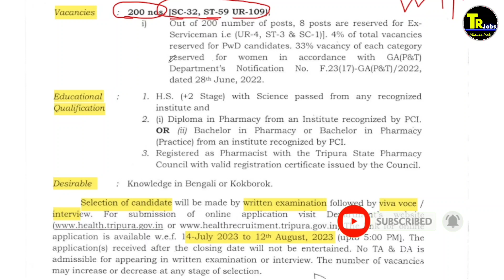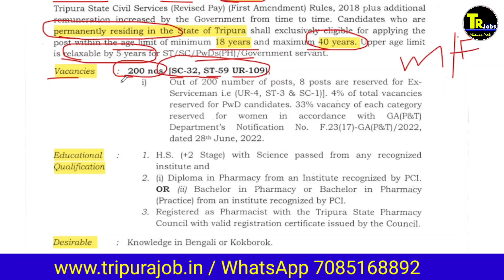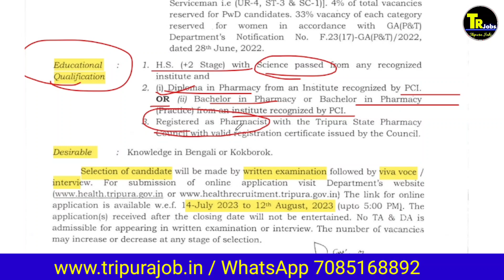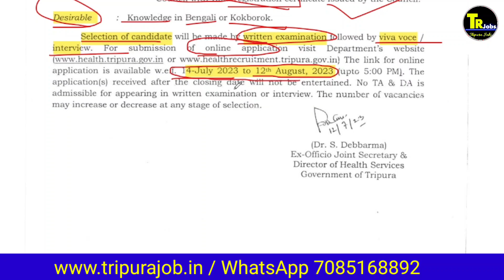ত্রিপুরার স্বাস্থ্য দপ্তরে নিয়োগ 2023|tripura jobs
Looking for a tripura job ? Join us for the upcoming Tripura jobs! This event will offer you the opportunity to meet with many employers and see what jobs are available in Tripura. You don't want to miss out on this important opportunity!

Don't miss the tripura job! This is your chance to meet with many employers and find the perfect tripura job anganwadi. This event is scheduled for intervew date  notification check now,  so be sure to register soon!

1.Call number only Promotion ( call time 8:00pm to 10 pm)

People also ask:
Who is the health secretary of Tripura?
Who is the director of Health Services in Tripura?
What is the health infrastructure in Tripura?
What is Tripura Health Assurance Scheme for poor?

My name : Dipu Deb
City : Kailashahar
Village : Durganagar.